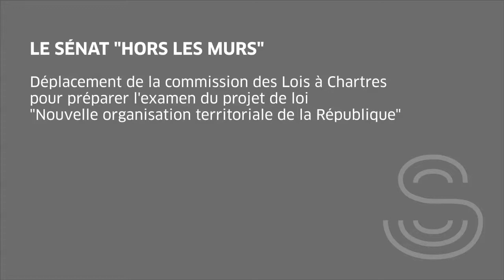[Reportage] Premier Sénat "Hors les murs" à Chartres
Pour la première fois le Sénat s'est délocalisé pour réaliser ses travaux lors d'une journée d'audition à Chartres. Au programme de cette journée "hors les murs" la nouvelle organisation territoriale de la République.